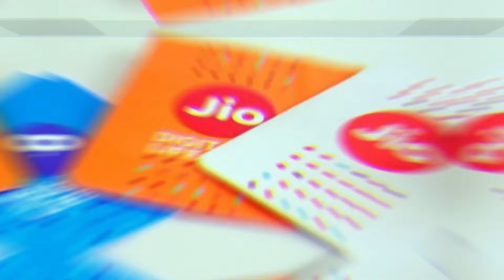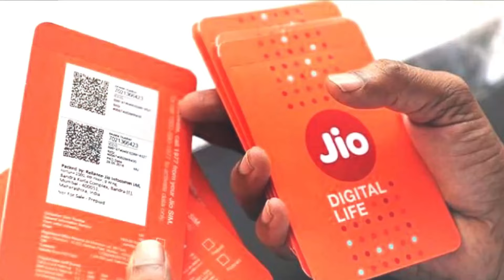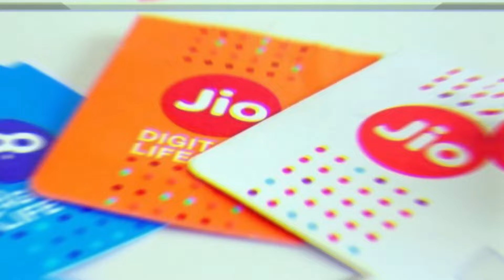হুঁশ ফিরলো জিওর আগষ্টে জিওর দারুণ রিচার্জ প্ল্যান | Jio | Latest Plan